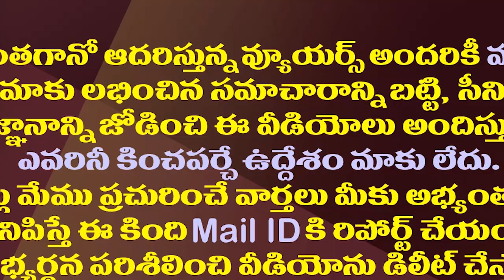పెద్దరికం వద్దన్నచిరంజీవి వ్యాఖ్యల వెనుక జగన్ ప్రభావం ఉందా?| Right Words From Megastar Chiranjeevi